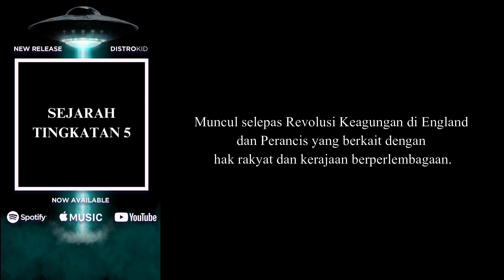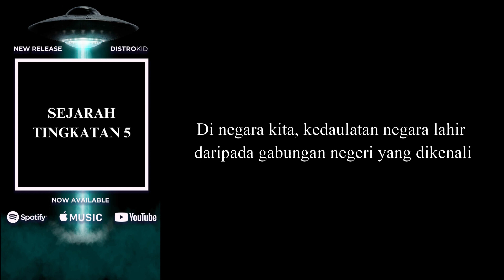AARON LIM - TRADISIONAL & MODEN (OFFICIAL LYRICS VIDEO)